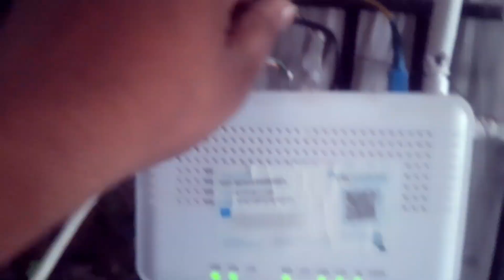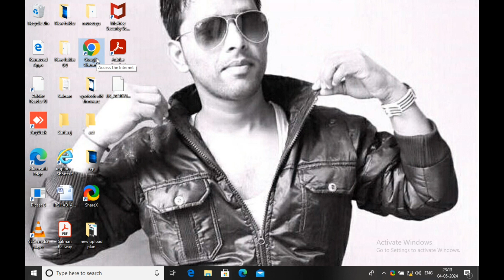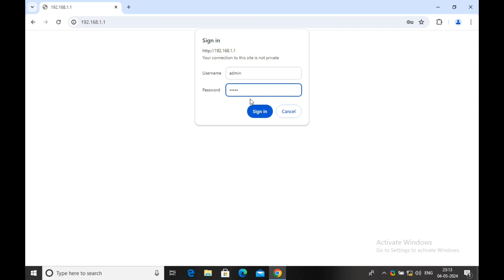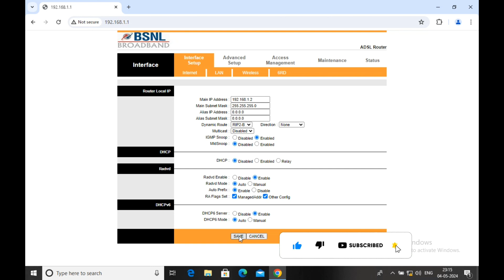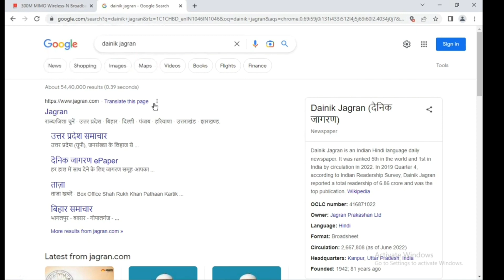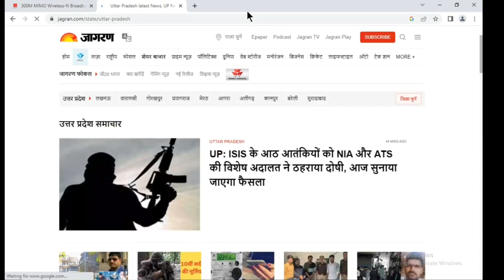ADSL Modem ko Wifi Range Extender Kaise Bananye I How To Use ADSL Router As a WiFi Range Extender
In this video I explained how to use Old ADSL Router as Wifi Range Extender or access point for extend your wifi range step by step. for more information watch my full video. please SUBSCRIBE my channel like my video share this video.

your queries-
ADSL Modem ko Wifi Range  Extender  Kaise Bananye
 BSNL ADSL Modem ko Wifi Range  Extender  Kaise Bananye
How To Use ADSL Router As a WiFi Range Extender
adsl Router ko Wifi Reapter kaise banaye
how to use adsl Router as a WiFi Reapeter
adsl router ko Wifi booster kaise banaye
how to use ADSL Router as a WiFi booster
ADSL Router Extender Setup
ADSL Router Modem ko as Wifi Repeater kaise banaya jaata hai
ADSL Router ko Wifi Range Extender kaise banaya jaata hai
how to use BSNL DSL Modem or Rputer as Wifi Range Extender
Use an old ADSL Router as Wifi Repeater